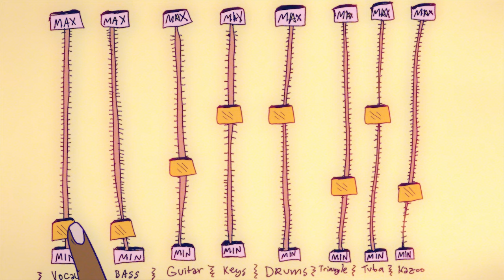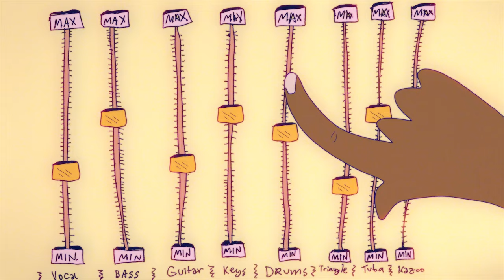Mitch Davis - "Bear The Cold" (Official Video)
Performed, recorded, and mixed by Mitch Davis
Drums engineered by Renny Wilson at Value Sound
Mastered by Bennett Dobni

I may never see you again
Outside that other time and place we used to be
You seemed content to just let it end
But with a type of silence I could hardly see
And now I've heard a sound, but can't turn around
Found with you my senses lie to me

Pushing in and out again, a heart can't take the load
But I could bear the cold, just set me free

Never had much more than I brought
Nothing in the winds I caught
Just in the things I ought to be

And you may never feel it again
But there's always something stuck inside of me
I got these memories that are hard as stone
Always had a thought that I shouldn't own

It's in the things I ought to be
Things I got to

Got these memories that are hard as stone
I don't need those fantasies